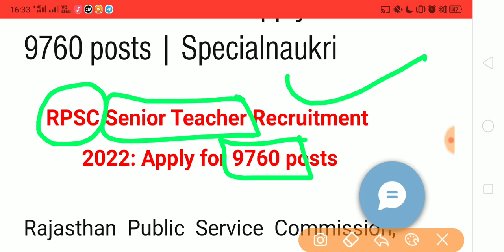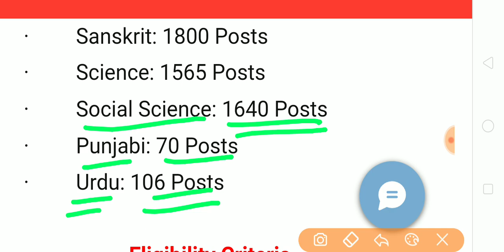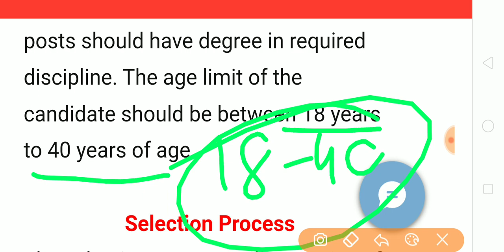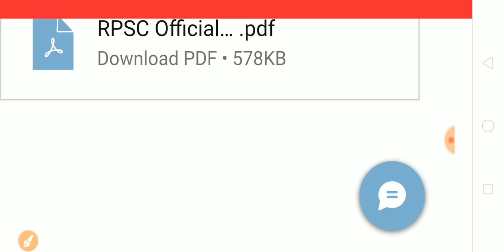9760 पदों पर निकली बंपर भर्तियां| ये Form जरूर Apply करना। ।Age- 18-40 | Special Education